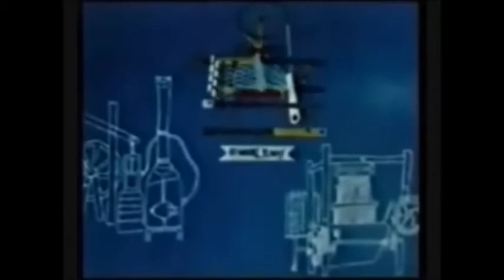VIDEO 1 La Revolución Industrial